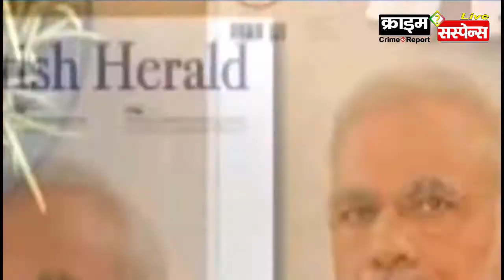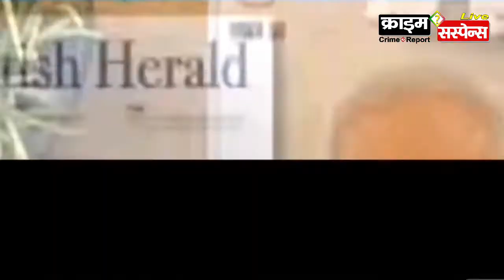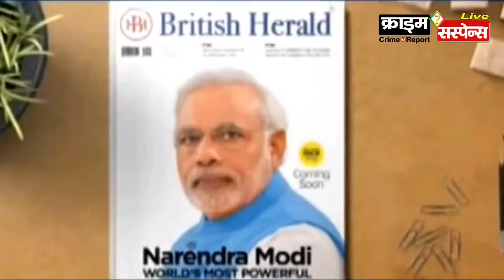दुनिया के सबसे ताकतवर शख्स 'मोदी'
पीएम मोदी दुनिया के सबसे ताकतवर शख्स ! कैसे ? देखिए ब्रिटिश हेराल्ड के इस ब्रिटिश हेराल्ड में ...

PM Modi is the world's most powerful person! how ? Look at this survey report of the British Herald ...